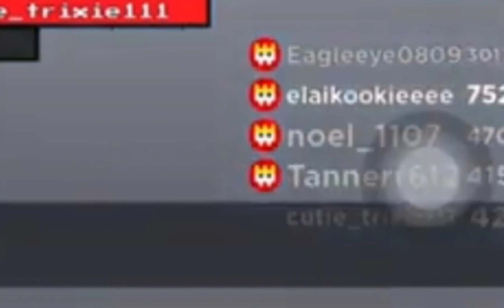Highest Leveled Players In Roblox(Flee The Facility)